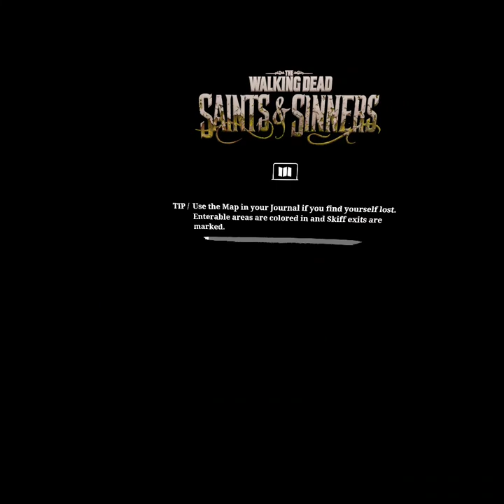TWD Saints and Sinners - Welcome To New Orleans, Tourist - Episode 1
Episode 1 of a 4 part series, all footage captured on Oculus Quest 2 Natively.
All of this footage was captured by me.
(Fictional Blood And Violence Warning!!)
(NONE OF THIS IS REAL THIS IS ALL A VIDEO GAME)